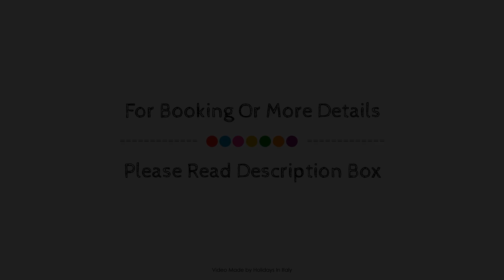Relais del Porto - Affitta Camere, Cagliari, Italy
About Property:
Set in a prime location of Cagliari, Relais del Porto puts everything the city has to offer just outside your doorstep. Offering a variety of facilities and services, the property provides all you need for a good night's sleep. Service-minded staff will welcome and guide you at Relais del Porto. Each guestroom is elegantly furnished and equipped with handy amenities. The property offers various recreational opportunities. No matter what your reasons are for visiting Cagliari, Relais del Porto will make you feel instantly at home.
Searching For
1. Relais del Porto - Affitta Camere - Cagliari
2. Relais del Porto - Affitta Camere - Cagliari Virtual Tour
3. Relais del Porto - Affitta Camere - Cagliari Rooms
4. Relais del Porto - Affitta Camere - Cagliari Amenities
5. Relais del Porto - Affitta Camere - Cagliari Videos
6. Relais del Porto - Affitta Camere - Cagliari Offers
7. Relais del Porto - Affitta Camere - Cagliari Deals
Audio Credit:
Track Title: Reasons To Hope
Artist: Reed Mathis